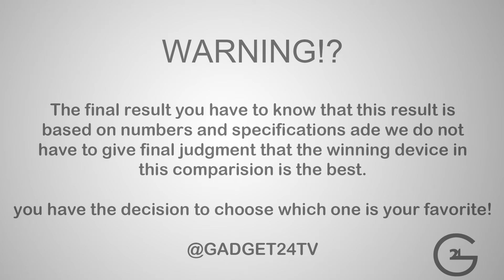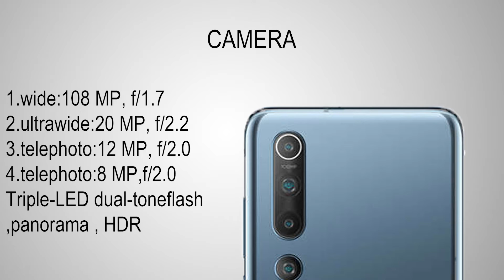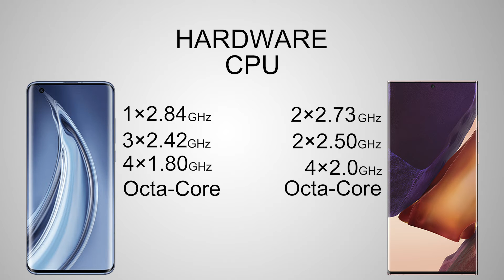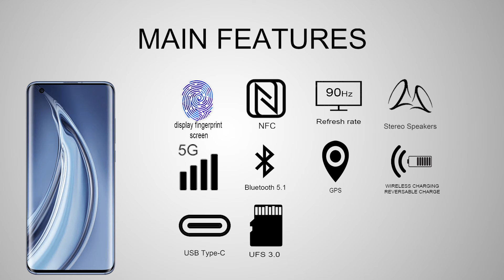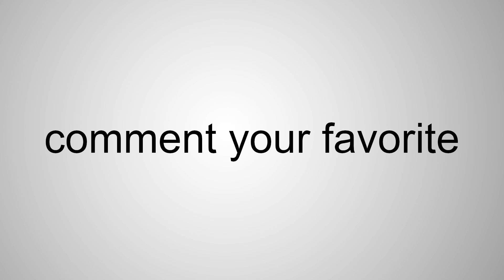Xiaomi Mi 10 pro vs Samsung Galaxy Note 20 Ultra||Animated comparison